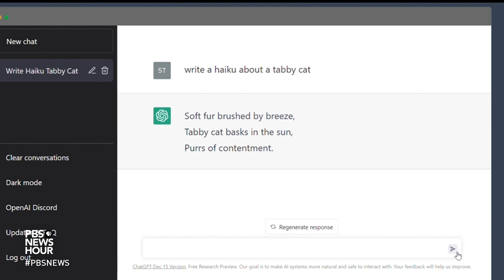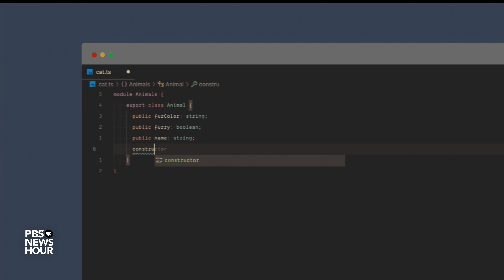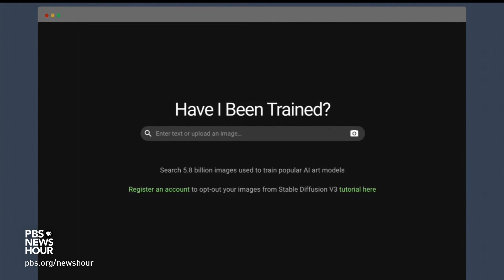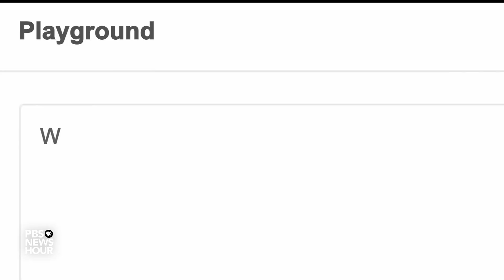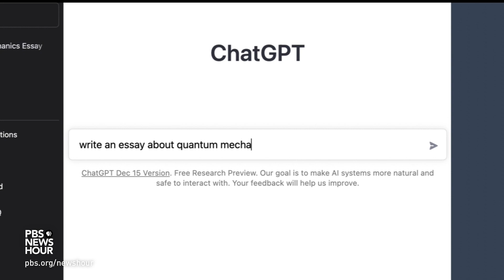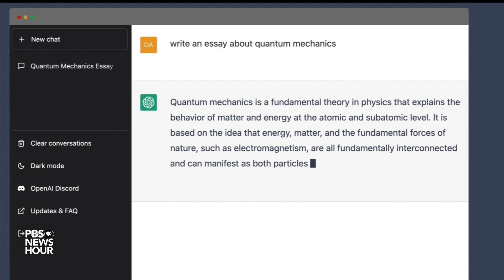Advances in artificial intelligence raise new ethics concerns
In recent months, new artificial intelligence tools have garnered attention, and concern, over their ability to produce original work. The creations range from college-level essays to computer code and works of art. As Stephanie Sy reports, this technology could change how we live and work in profound ways.